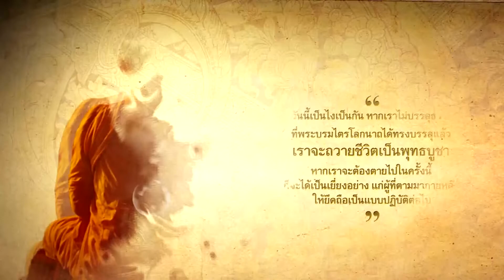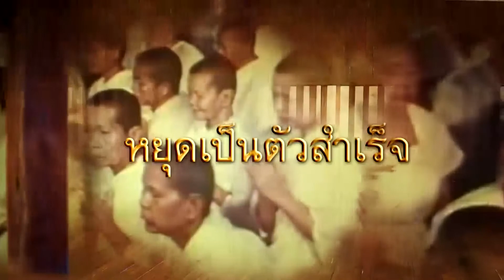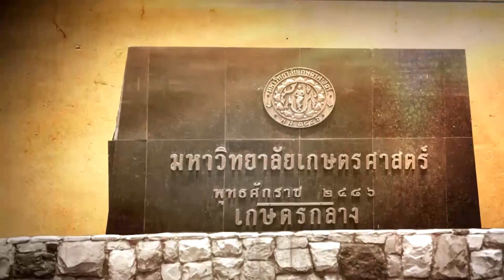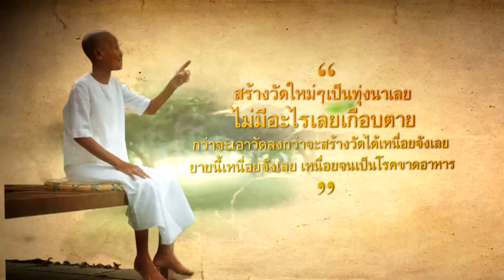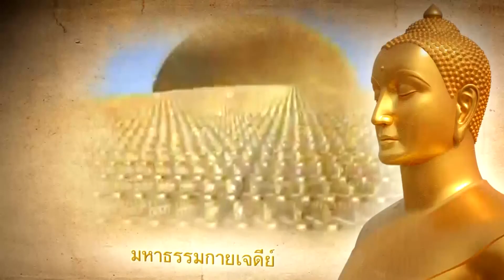VDO ประวัติวัดพระธรรมกาย และมหาปูชนียาจารย์ 11 50 นาที